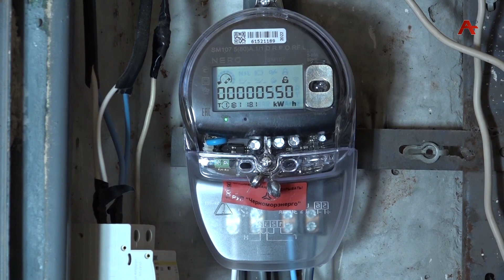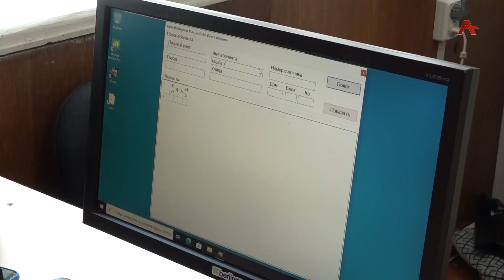Афымцамч ахә ахшәаара еиӷьхеит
Афымцаҧхьаӡага амыругақәа рықәыргылара иалагеижьҭеи ауааҧсыреи анаплакқәа рнапхгаҩцәеи иршәо ахәҧса акыр ишьҭыҵит, ҳәа азгәарҭоит Амшынеиқәафымцамч анапхгара рхаҭарнакцәа. Ари аус аганахьала Гәылрыҧшь араионаҿы аҭагылазаашьа зеиҧшроу еилыркаауан ҳкорреспондентцәа.